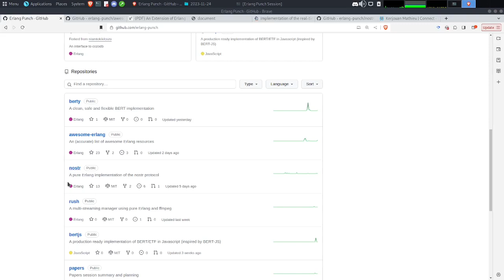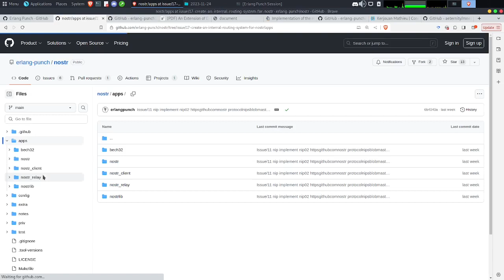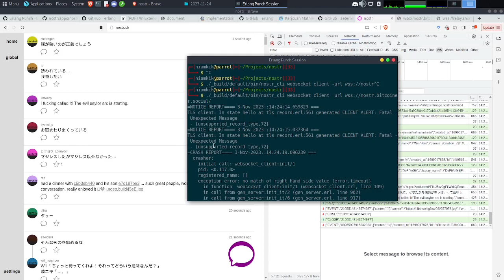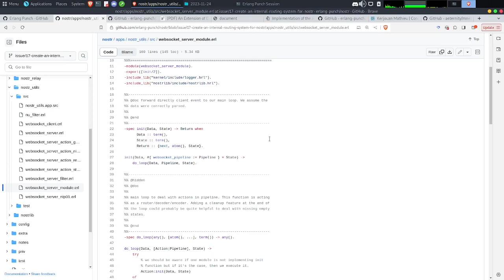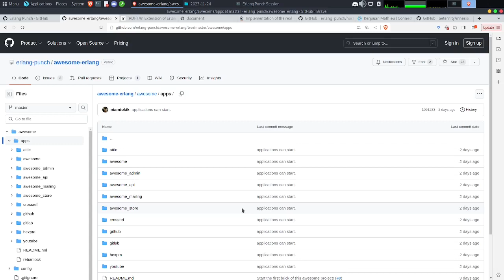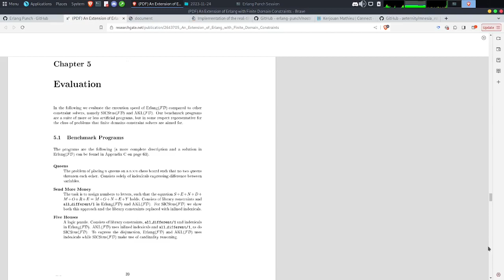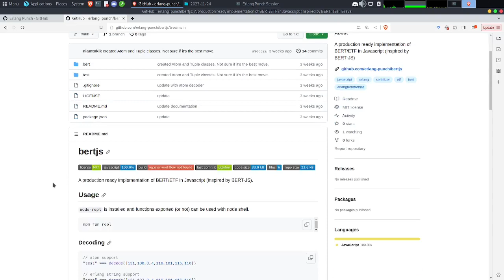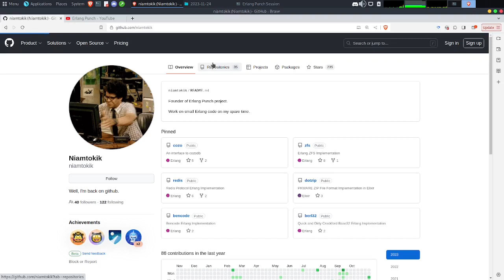OpenBar#24/03 - On fait le point (fr)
On fait le point sur ce qui s'est passé au mois d'octobre.